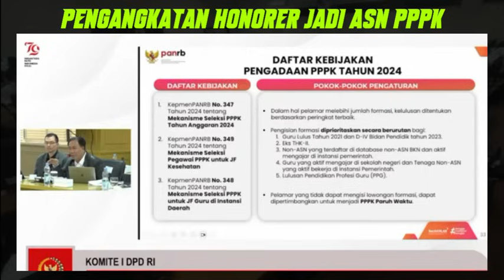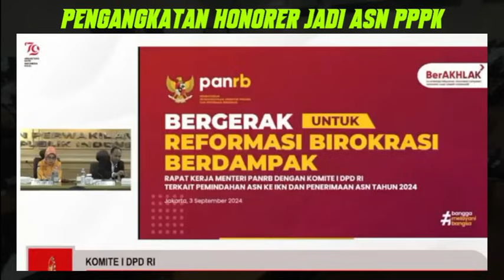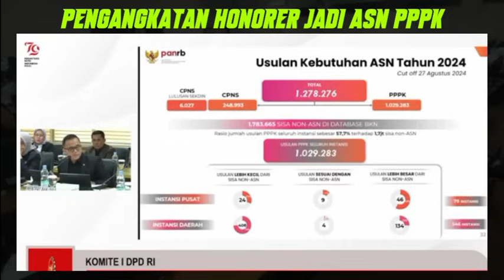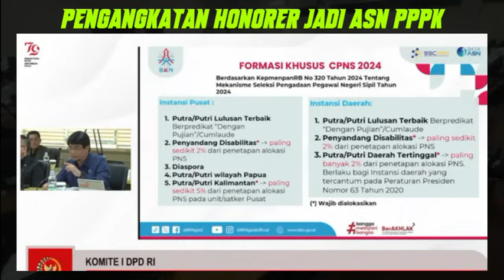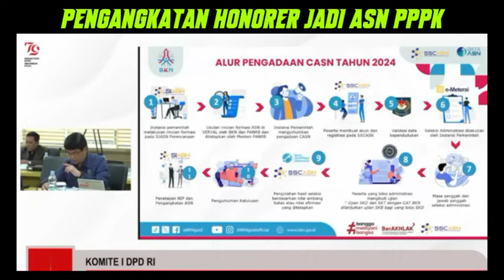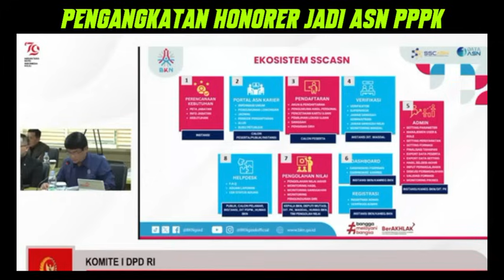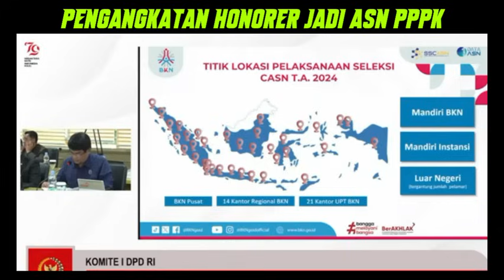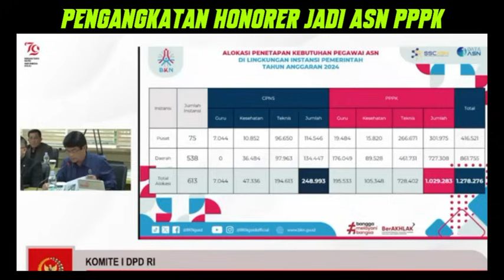🔴SELAMAT..! AFIRMASI USIA & MASA KERJA UNTUK HONORER DI SELEKSI PPPK 2024 (K-2,P1,P2,P3) SEMUA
PPPKGURU
gaji pppk